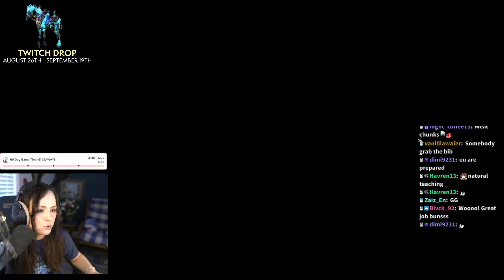IT’S RAID TIME | Zepla runs NERUB-AR PALACE with [OnlyBuns] EU [World of Warcraft]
Watch Zepla play World of Warcraft LIVE on her Twitch channel